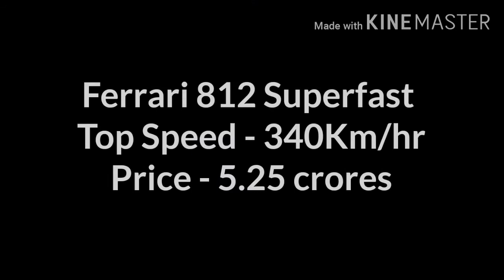दुनिया की टॉप 5 सबसे तेज कारें. Top 5 fastest cars of World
Top 5 fastest cars of India
India's fastest cars. t